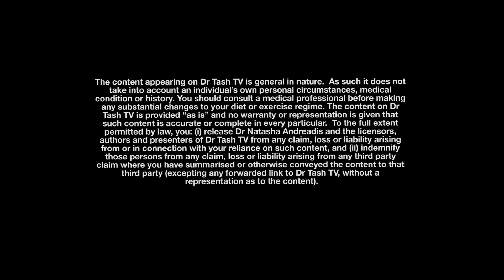Dr Tash TV Series 2, Ep 14 Magnesium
A-Z fast facts on my favourite mineral, Magnesium.

Written by Dr Natasha Andreadis.
Dr Tash TV for more eps.

Dr Natasha Andreadis is a Sydney based, Certified Fertility Specialist and Gynaecologist. Dr Tash has a special interest in Nutritional Genetics, environmental and lifestyle medicine. She aims to help and educate women of all ages and stages in life. She encourages women to share ideas and stories that may make a positive impact upon the lives of others. She has a holistic view of health; from the food we eat to the people we greet.